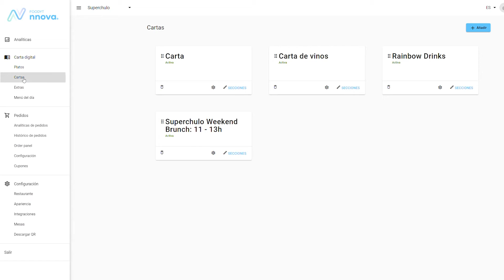10. Cómo crear una nueva categoría